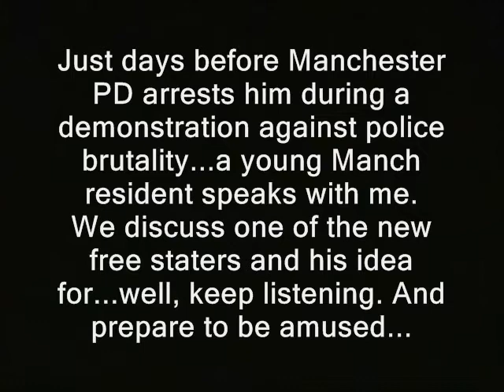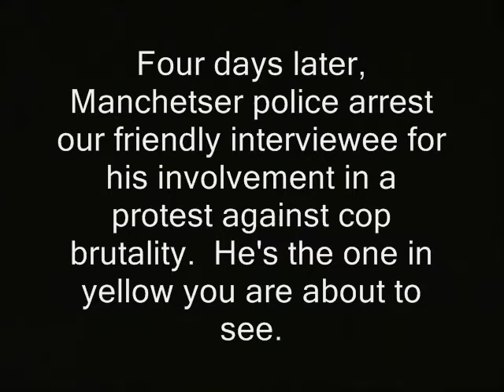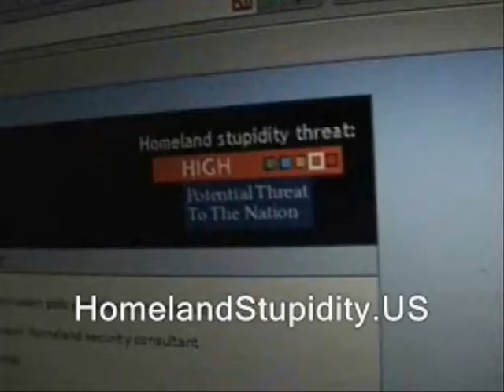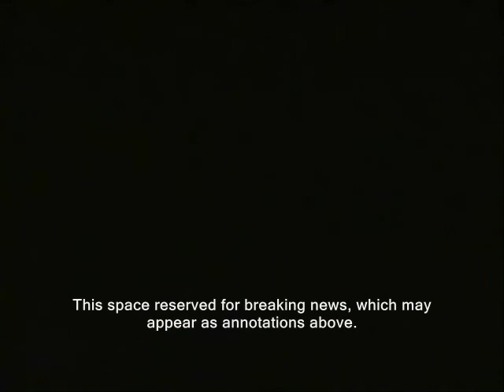Shortly before his dramatic arrest, Wes weighs in on the new WinWin Party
Sponsor - Shortly before his dramatic arrest, Wes weighs in on the new Win-Win Party.  Days later Manchester police seized him for his role in a protest against cop brutality..they also confiscated many cameras that were documenting the protest, including one of mine.

manchester police arrests ron paul mpd new hampshire liberty activists crackdowns ridleyreport dragged away free state project copblock the cop block jerk dave ridley report wes staters civil disobedience police brutality protests liberty nh david mara dave libertarian mmpd  mpd,  live free or die chalking strange brew tavern pub incident brutal beatings officers acquitted attorney generals.